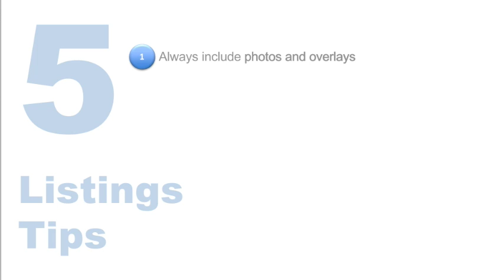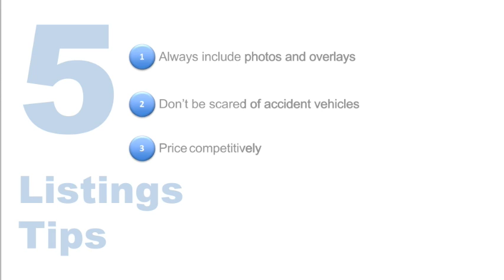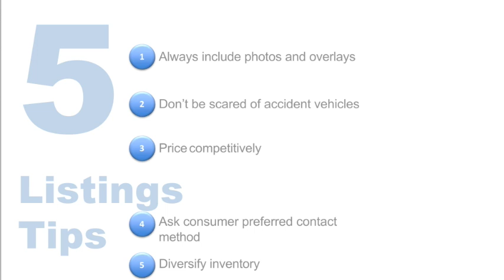CARFAX Top 5 Used Car Listings Tips | Automotive Digest